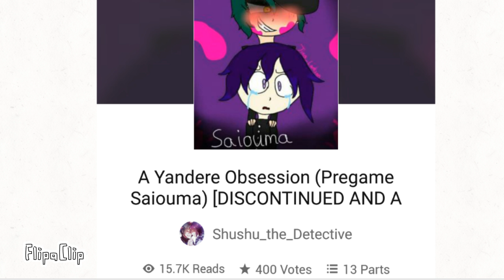I'm gonna make video's about this blursed saiouma fanfic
I'm gonna upload chapter 1 audio in a few minutes

i dont know why i read this but the story is not bad, it's got pretty good writing, just some mistakes here and there but overall it's a basic yandere story thing. i even went on search for more pregame saiouma stuff and honestly, i like this one the most because i read this with the meme shuichi voice and reading smmexxzly scennes with shuiki voice just makes me exit wattpad and turn off my phone, take a 10 minute break before going back on and never clicking on the story again. not a fun experience and i dont wanna read it because i feel uncomfortable and shuiki is a meme and doesn't deserve to be done like that. also why is pregame shuichi so problematic, i have nightmares about a story where kokichi made two friends and shuichi noticed and just killed them with a box cutter
well thats my personal opinion because some people like pregame drv3 because angst.
also no bully the person who made this or I'll spit in your throat